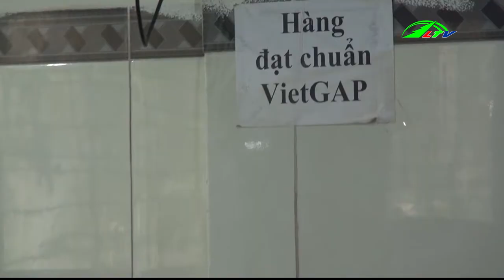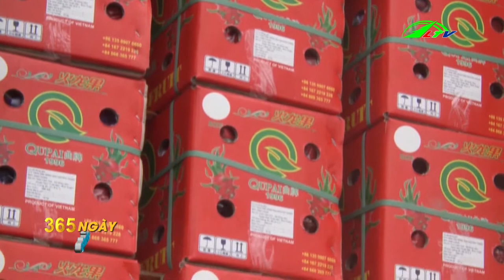Lâm Đồng Tiếp Tục Đẩy Mạnh Xuất Khẩu Nông Sản | 365 Ngày Chuyển Động | Lâm Đồng TV